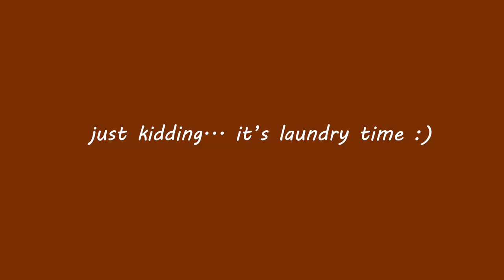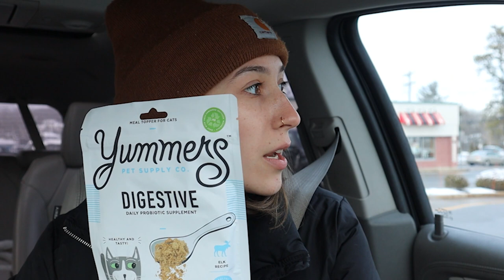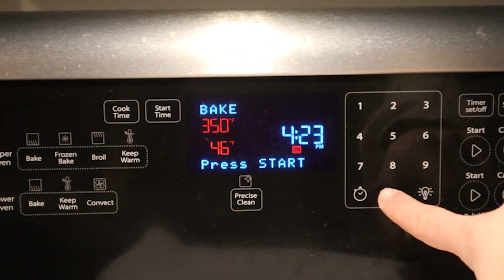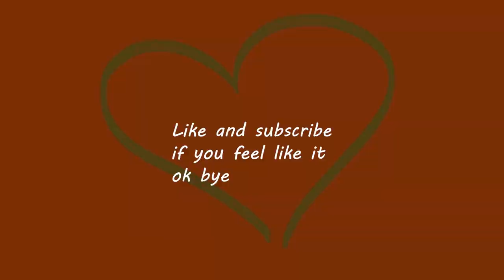BREAD AND POETRY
First video, yay!! I'm so happy to be here. Thanks so much.